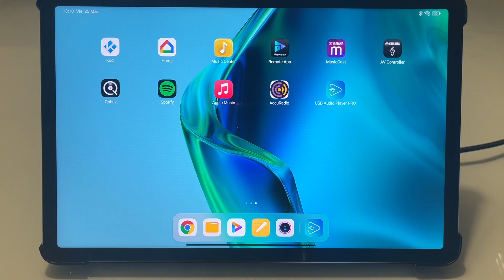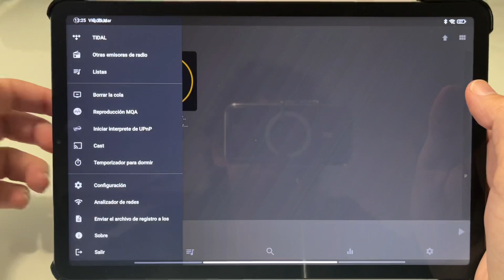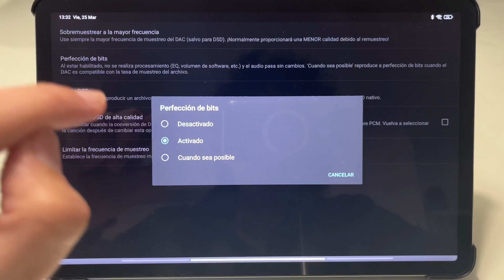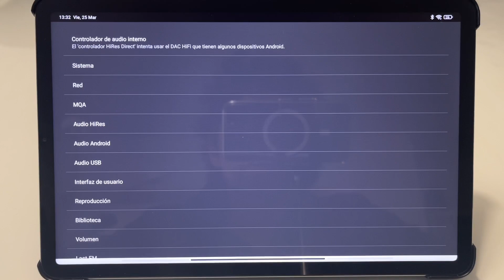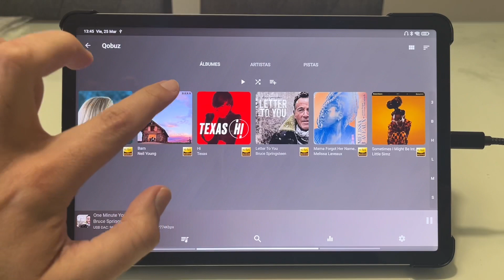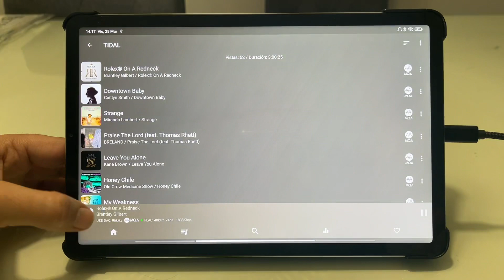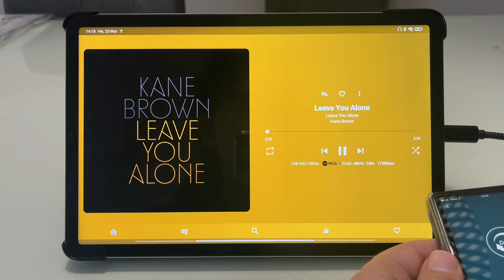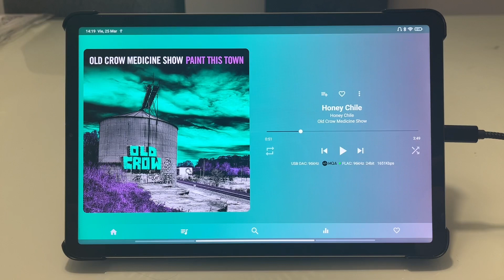USB Audio Player Pro “Hi-Res auténtico para tu Android”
Esta aplicación se salta la absurda restricción del Android para poder emitir el autentico audio en alta resolución “Hi-Res”. Espectacular.

Capitulos:

0:00 Breve explicación
2:09 Configuración
4:00 Qobuz
7:00 Tidal